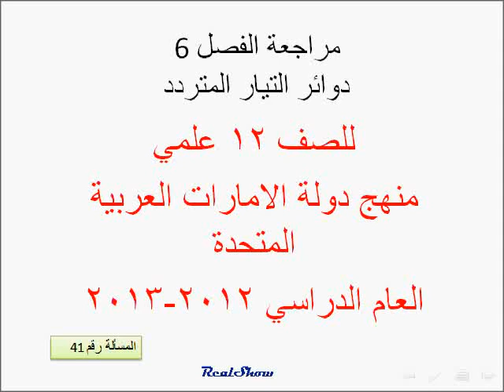فيزياء دوائر التيار المتردد مسائل( مراجعة الفصل 6) 41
فيزياء الصف الثاني عشر علمي
منهج دولة الامارات العربية المتحدة العام الدراسي 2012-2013
فيزياء دوائر التيار المتردد مسائل مراجعة الفصل .. مسائل تدريبية مساعدة للطلاب .. لمعرفة كيفية حل المسائل

إذا كانت الدائرة المبينة في الشكل المجاور في حالة رنين مع مصدر الطاقة المغذي لها . فما هي الشدة الفعالة للتيار المتردد ؟